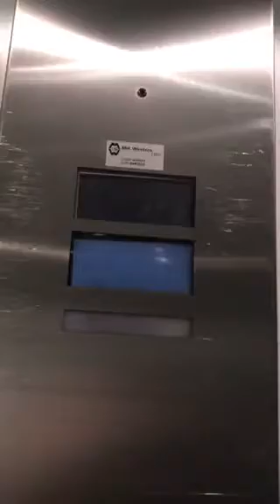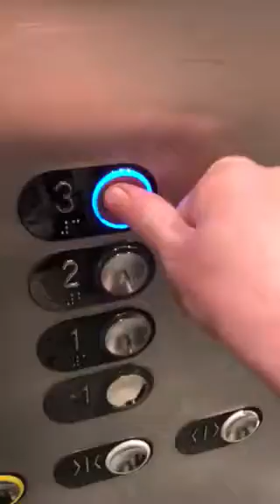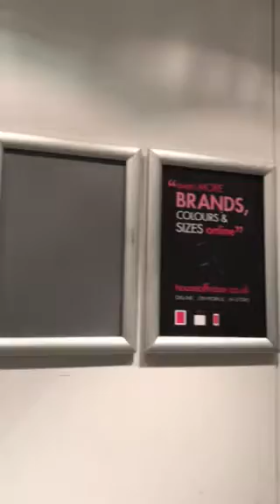Otis 2000 Elevator At The House Of Fraser Dundrum Dublin